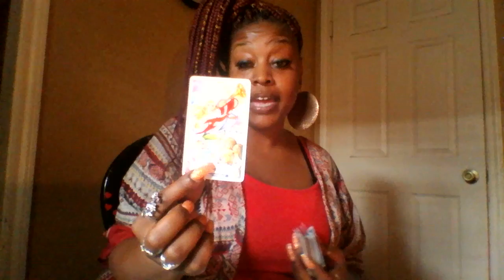Aquarius 💎 Aligning With Abundance Mid April 2019